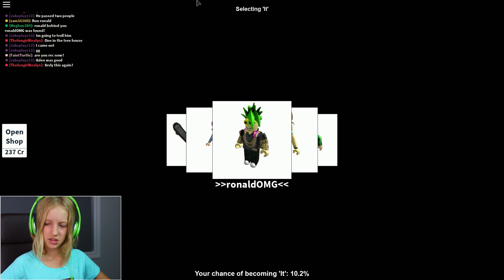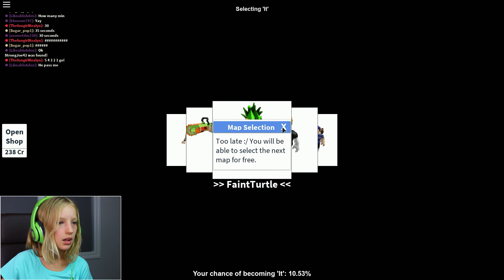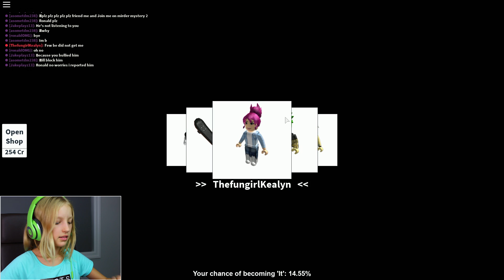Hide and Seek in the Mouse Hole!!! / Roblox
I'm playing Roblox Hide and Seek with Ronald!